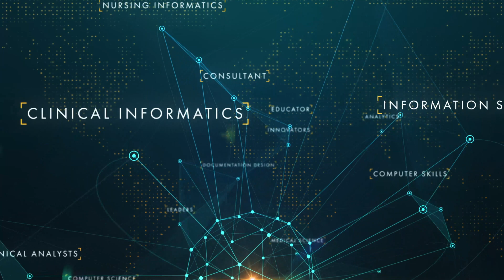My Informatics Interview Story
Trying this Toonly thing. be patient with me...lol. Just sharing a little of my crazy interview story. It was my 3rd time applying and first interview. I made it in and 8 years later, I serve as a manager of the department. Don't ever give up and keep striving for your goals and dreams. Stay encouraged!

How should you prepare for nursing informatics and health informatics interviews?  Watch the entire Resume and Interview series for a wealth of knowledge.  Buy your Informatics or Nursing Informatics shirt and other goodies today!

The "Informatics Resume & Interview Series has a total of 3 parts for the Resume and 2 parts for the interview. If you haven't watched the 3 parts of the Resume, please do. Make your resume look like a shining star. There is lots of information so you can be well-prepared to rock at your job entry and more. Drop questions or comments below of what you want to hear about from me. I am here to serve ya with knowledge. Thanks, everyone! You all are amazing!

Credits:
Music
Chilltronic - RKVC
Submarine -Dyalla